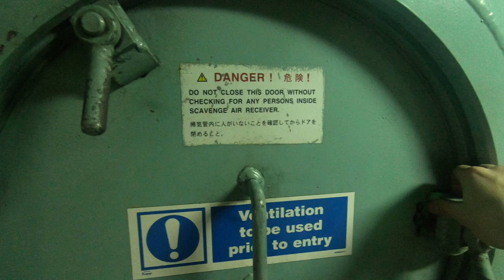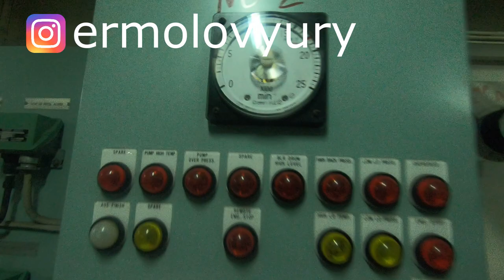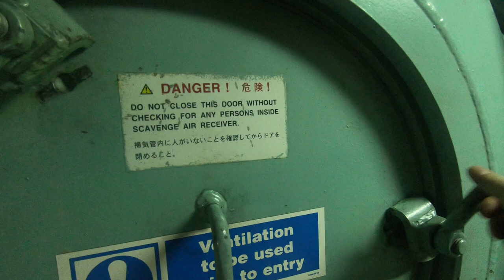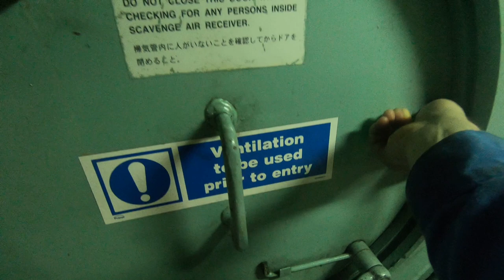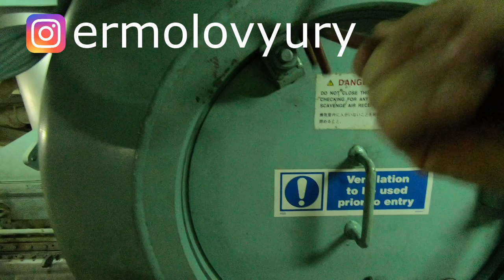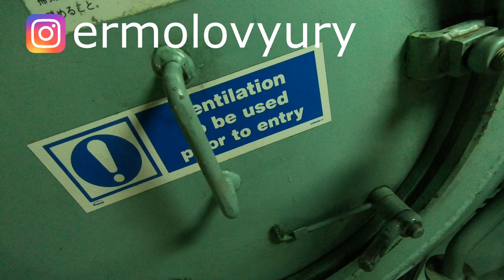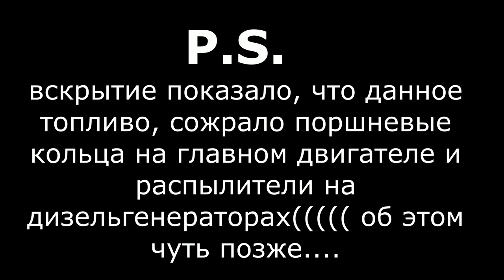Воздушный Ресивер Главного Двигателя на Танкере ( ME AIR RECIVER)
Так как были Коментарии - зачем мы затираем ресивер под ветошь, так как он будет через один день снова в таком же состоянии. в данном видео мы посмотрим как загрязняется воздушный ресивер главного двигателя в течении месяца.

Перешли на топливо которое получили в Германии( результаты анализа топлива -плохие) проработав двигатель на данном топливе, при инспекции поршней мы обнаружили, что поршневые кольца сожрало, естественно мы доставали поршни и производили замену поршневых колец, снимал видео -как отдается пятка поршня и как поднимается поршень, рассказывал какие действия необходимо выполнять со стороны картера и так же снял видео про топливо которое мы получили, это просто жесть, проработав более 10 лет на флоте я такого еще не встречал, как будет возможность сразу загружу .